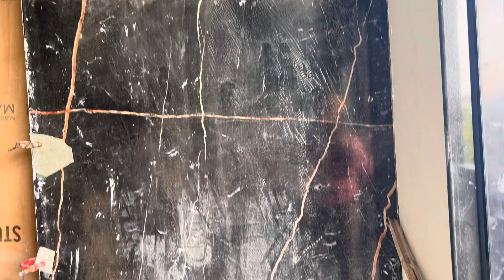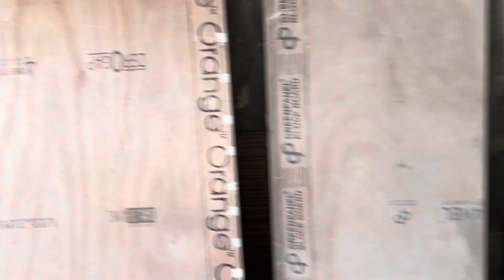Wall tile lag gayi